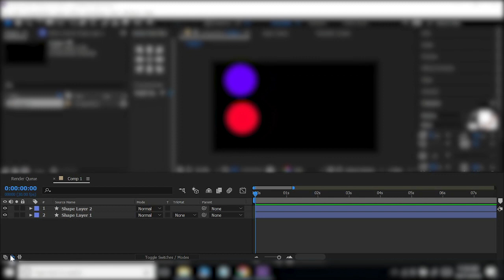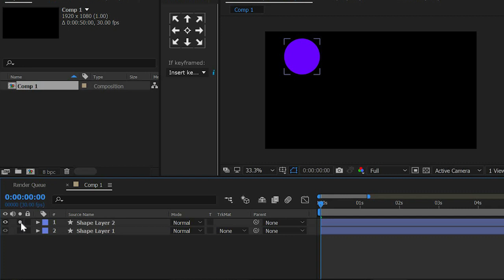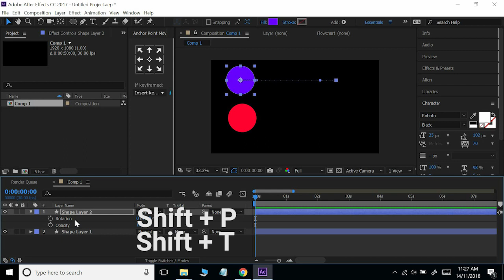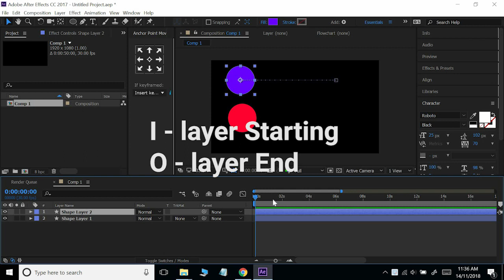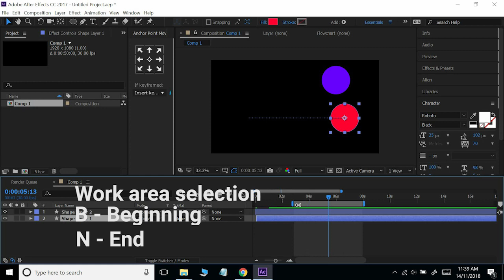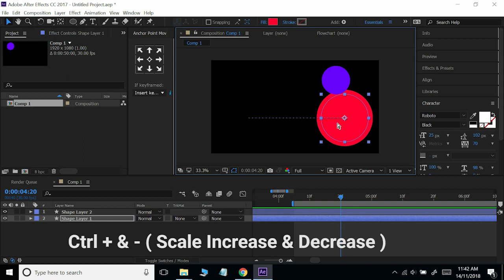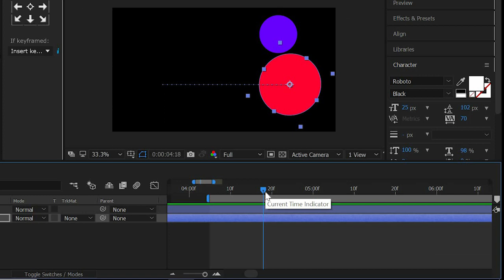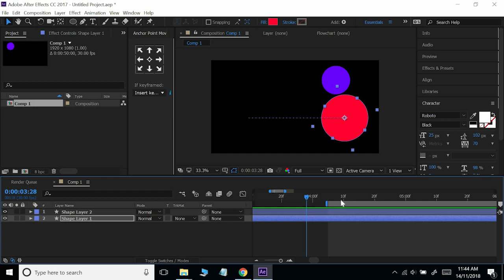After Effect Timeline Basics & Layer Shortcuts - Work Area in Hindi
Hi. My name is sahil rajput, and welcome to this tutorial where we learn the After Effects timeline Basics & Layer Shortcuts or Work Area in hindi language The timeline is where all of your animation properties occur position, scale, opacity, rotation and work area trim, scale increase and decrease, rotten nti clock and clockwise by using shortcut key,layer break and leyer trime by shortcut key,layer lock and hide unhide, solo hidden we cover everything that really is going to help you get the job done. We start by talking about navigating the timeline. This includes using workspaces, moving around to specific times, as well as taking a look at playback controls.

after effects shortcuts cheat sheet, after effects shortcuts mac, after effects change keyboard shortcuts, after effects shortcut cut clip, after effects trim shortcut,, expressions after effects, easy ease after effects, add keyframe after effects
after effects keyboard shortcuts cut layer, after effects move playhead one frame
how to go frame by frame in after effects, scrub through frames after effects
after effects show position and scale, After Effect Timeline Basics & Layer Shortcuts - Work Area in Hindi, advance one frame after effects shortcut
move one frame over after effects, after effects keyframes not working